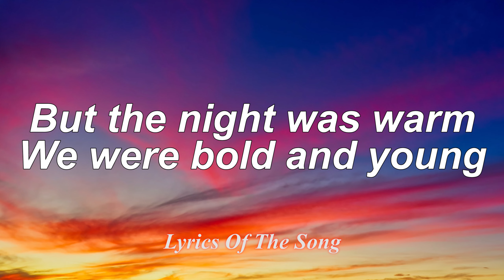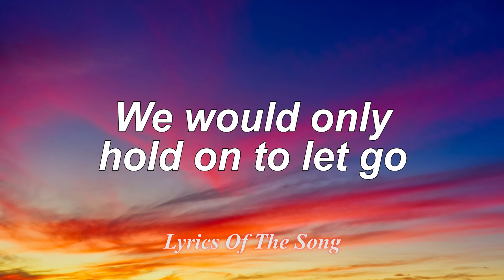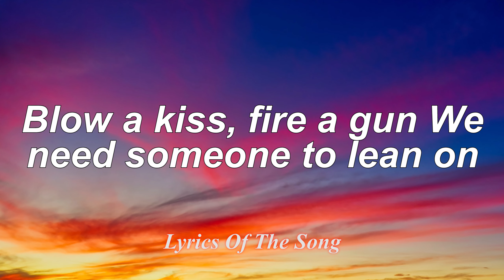Major Lazer - DJ Snake - Lean On (Lyrics) ft MØ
Major Lazer - DJ Snake  -  Lean On  (Lyrics) ft MØ Major Lazer - DJ Snake  -  Lean On  (Lyrics) ft MØ

📄 Lyrics:

Innocent, remember?

Lean on, lean on, lean on, lean on